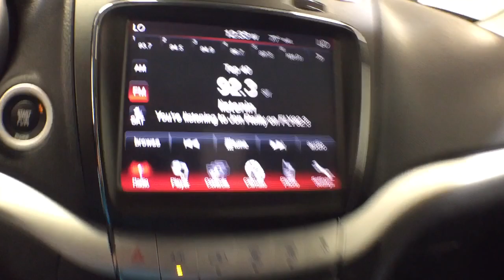2014 Dodge Journey Troy, Colonie, Glenville, Clifton Park, Saratoga Springs, NY U75728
Vice White Used 2014 Dodge Journey available in Troy, New York at Carbone Subaru of Troy. Servicing the Colonie, Glenville, Clifton Park, Saratoga Springs, NY area.
2014 Dodge Journey AWD 4dr R/T - Stock#: U75728 - VIN#: 3C4PDDEG0ET313074

: R/T trim. FUEL EFFICIENT 24 MPG Hwy/16 MPG City! Heated Leather Seats 3rd Row Seat Satellite Radio iPod/MP3 Input Remote Engine Start Bluetooth Premium Sound System TRANSMISSION: 6-SPEED AUTOMATIC 62TE FLEXIBLE SEATING GROUP. KEY FEATURES INCLUDE: Leather Seats All Wheel Drive Heated Driver Seat Premium Sound System Satellite Radio iPod/MP3 Input Bluetooth Aluminum Wheels Remote Engine Start Heated Seats Heated Leather Seats. MP3 Player Privacy Glass Keyless Entry Steering Wheel Controls Child Safety Locks. OPTION PACKAGES: FLEXIBLE SEATING GROUP 2nd Row 40/60 Tilt & Slide Seat 3rd Row 50/50 Fold/Reclining Seat Delete Cargo Compartment Cover Rear Air Conditioning w/Heater Easy Entry System Seat GVWR: 5600 lbs w/Flexible Seating Group ATC w/3 Zone Temp Control ENGINE: 3.6L V6 24V VVT (STD) TRANSMISSION: 6-SPEED AUTOMATIC 62TE (STD). EXPERTS RAVE: The 2014 Dodge Journey is a roomy versatile crossover SUV that straddles the divide between compact and midsize utility vehicles. In addition its interior is pleasant well-trimmed and comfortable. -Edmunds.com. VISIT US TODAY: Carbone Subaru of Troy is a premier new and used car dealership serving Albany Rensselaer East Greenbush and Watervliet region. If you want to upgrade your current ride to a new or like-new vehicle head over to Carbone Subaru today. Our dealership is located in Troy New York but our loyal customer base extends into Albany Rensselaer East Greenbush Watervliet and beyond. Fuel economy calculations based on original manufacturer data for trim engine configuration. Please confirm the accuracy of the included equipment by calling us prior to purchase.